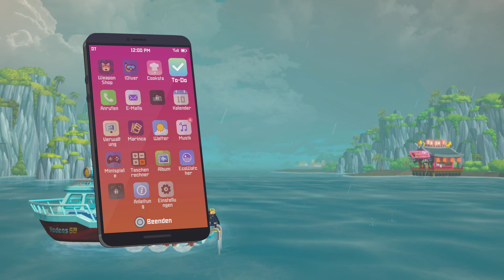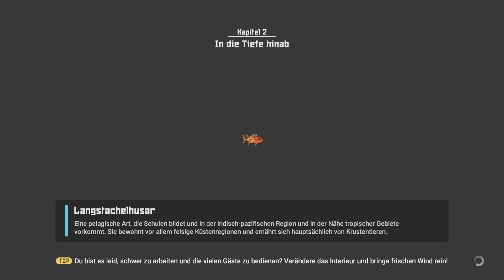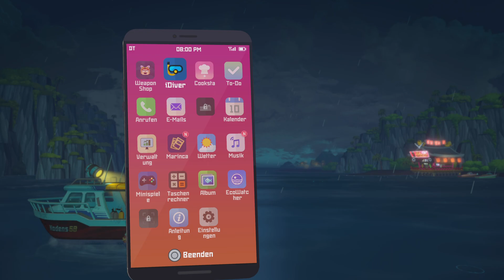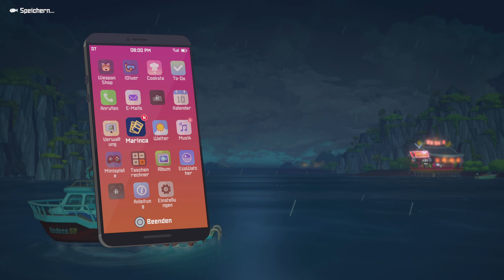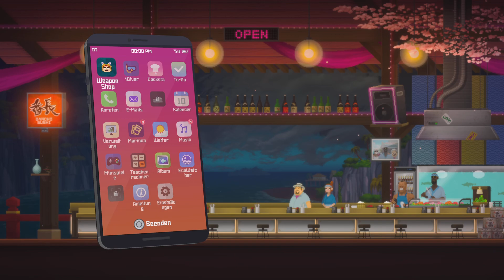Nachttauchen - DAVE THE DIVER